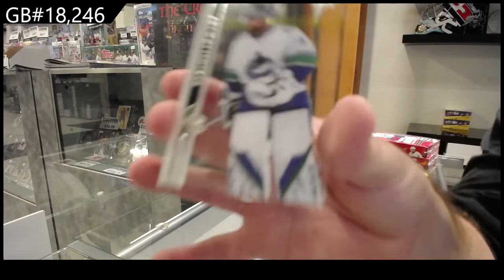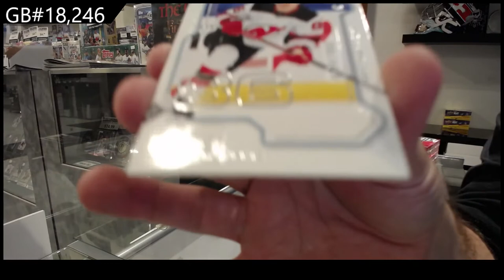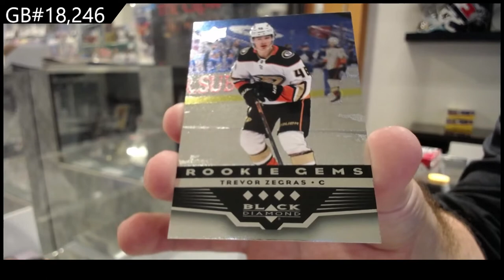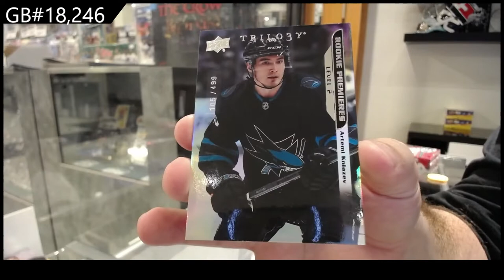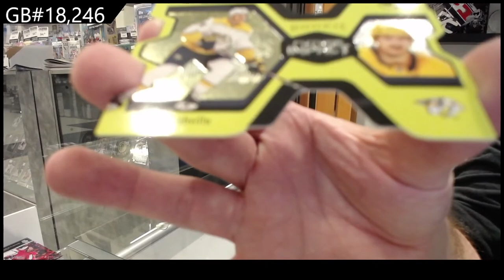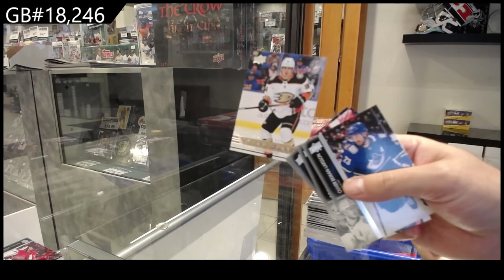20-21 UD Extended & 21-22 UD Extended Hockey 3 Box Break - C&C GB #18,246